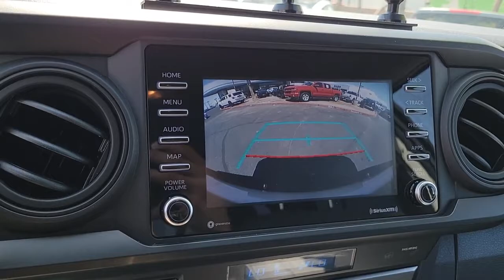2022 TOYOTA TACOMA Henderson, Las Vegas, Bullhead City, Lake Havasu, Laughlin, NV R34350C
White Used 2022 TOYOTA TACOMA available in Henderson, Nevada at Towbin Dodge. Servicing the Las Vegas, Bullhead City, Lake Havasu, Laughlin, NV area.
2022 TOYOTA TACOMA SR5 DOUBLE CAB 5' BED V6 AT - Stock#: R34350C - VIN#: 3TMCZ5ANXNM497203

Towbin Dodge
275 Auto Mall Dr

Towbin Dodge, located in the Valley Auto Mall in Henderson, is pleased to offer this Super White 2022 Toyota Tacoma SR for purchase, this vehicle is well equipped with many features including. Certified By Carfax - No Accidents, Certified By Carfax - One Owner, 4WD, ABS brakes, Active Cruise Control, Air Conditioning, Apple CarPlay/Android Auto, Auto High-beam Headlights, Electronic Stability Control, Exterior Parking Camera Rear, Illuminated entry, Low tire pressure warning, Power windows, Traction control. 4WD 6-Speed 3.5L V6 PDI DOHC 24V LEV3-ULEV70 278hp CARFAX One-Owner.brbrRecent Arrival! Odometer is 2413 miles below market average!brbrbrThanks for checking out this great vehicle. When looking to buy pre-owned, why not buy from the #1 Dodge dealer in Nevada? Give us a call or come by today to see our huge inventory selection and let our great team assist you in locating your next vehicle!
Side Impact Beams,Dual Stage Driver And Passenger Seat-Mounted Side Airbags,Toyota Safety Sense P (TSS-P),Lane Departure Alert (LDA) Lane Departure Warning,Collision Mitigation-Front,Driver Monitoring-Alert,Low Tire Pressure Warning,Curtain 1st And 2nd Row Airbags,Airbag Occupancy Sensor,Driver And Passenger Knee Airbag,Dual Stage Driver And Passenger Front Airbags,Rear Child Safety Locks,Outboard Front Lap And Shoulder Safety Belts -inc: Rear Center 3 Point, Height Adjusters and Pretensioners,Back-Up Camera,Front Seats -inc: 8-way power adjustable driver seat w/lumbar support and 4-way manual passenger seat,Driver Seat,Passenger Seat,60-40 Folding Split-Bench Front Facing Flip Forward Cushion/Seatback Rear Seat,Manual Tilt/Telescoping Steering Column,Wi-Fi Connect with up to 2GB within 3-month trial Mobile Hotspot Internet Access,Leather/Metal-Look Steering Wheel,Front Cupholder,Rear Cupholder,Cruise Control w/Steering Wheel Controls,Distance Pacing,Manual Air Conditioning,HVAC -inc: Underseat Ducts,Locking Glove Box,Driver Foot Rest,Full Cloth Headliner,Cloth Door Trim Insert,Urethane Gear Shifter Material,Interior Trim -inc: Metal-Look Door Panel Insert, Metal-Look Console Insert and Chrome/Metal-Look Interior Accents,Vanity w/Driver And Passenger Auxiliary Mirror,Full Floor Console w/Covered Storage, Mini Overhead Console w/Storage and 2 12V DC Power Outlets,Front Map Lights,Fade-To-Off Interior Lighting,Full Carpet Floor Covering,Instrument Panel Bin, Interior Concealed Storage, Driver / Passenger And Rear Door Bins and 2nd Row Underseat Storage,Delayed Accessory Power,Outside Temp Gauge,Analog Appearance,Seats w/Cloth Back Material,Front Center Armrest,Manual Anti-Whiplash Adjustable Front Head Restraints and Manual Adjustable Rear Head Restraints,Immobilizer,2 12V DC Power Outlets,Air FiltrationRadio w/Seek-Scan, Clock, Speed Compensated Volume Control and Steering Wheel Controls,Integrated Roof Antenna,2 LCD Monitors In The Front,Tires: P245/75R16 AS,Regular